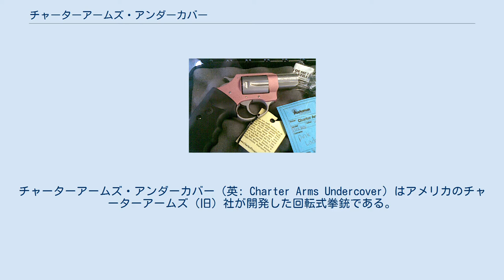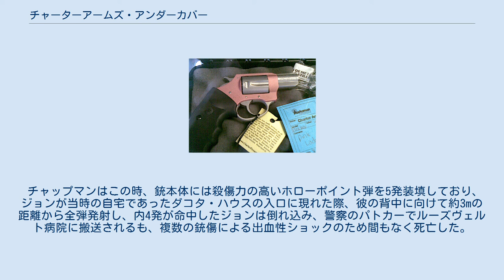チャーターアームズ・アンダーカバー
チャーターアームズ・アンダーカバー（英: Charter Arms Undercover）はアメリカのチャーターアームズ（旧）社が開発した回転式拳銃である。
 アンダーカバーとは、警察の潜入捜査、囮捜査を意味しており、チャーターアームズ社製で初の回転式拳銃である。
 弾薬は.38スペシャル弾を使用し、装弾数は5発であるが、同弾薬を使用し、装弾数も同様であるスミス&ウェッソン社製のS&W M36と比較すると銃身が若干長いにも関わらず軽量である。
シリンダーはシリンダーラッチを押し込む以外にも、エジェクターロッドを摘まんで前方に引く事でもスイングアウトが可能となっており、シリンダー自体も前後でロックする仕組みで安全性を確保している。
フレームは上下分割式のソリッドな物で、耐久性にも優れている。
 2019年現在、旧チャーターアームズ社は倒産したが、同じ社名を冠した別資本のチャーターアームズ社によって生産が行われており、旧モデルは銃身長が3インチで木製グリップを備え、エジェクターロッドが露出していたが、現行モデルでは銃身長が2インチでグリップはラバー製、エジェクターロッドを覆い保護するエジェクターロッドハウジングが追加されている 1972年5月15日にメリーランド州ローレルのショッピングモール内にて起きた当時、第45代アラバマ州知事を務めていたジョージ・ウォレスが支持者に囲まれている中、銃撃された事件で、実行犯であるアーサー・ブレマーが本銃を使用した 銃撃されたジョージは、一命は取り留めたものの、下半身不随となる重傷を負った。
 1980年12月8日、ニューヨークで起きた当時、世界的な名声を得ていたイギリスのミュージシャン、ジョン・レノンがマーク・チャップマンによって銃殺された事件で、チャップマンが使用したのが本銃である。
 チャップマンはこの時、銃本体には殺傷力の高いホローポイント弾を5発装填しており、ジョンが当時の自宅であったダコタ・ハウスの入口に現れた際、彼の背中に向けて約3mの距離から全弾発射し、内4発が命中したジョンは倒れ込み、警察のパトカーでルーズヴェルト病院に搬送されるも、複数の銃傷による出血性ショックのため間もなく死亡した。